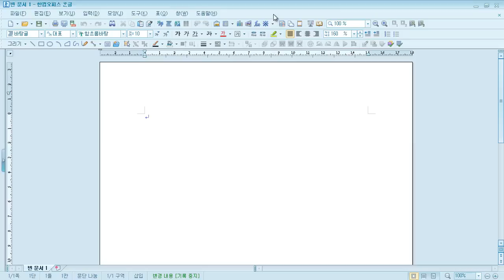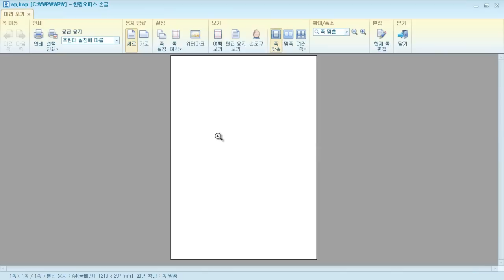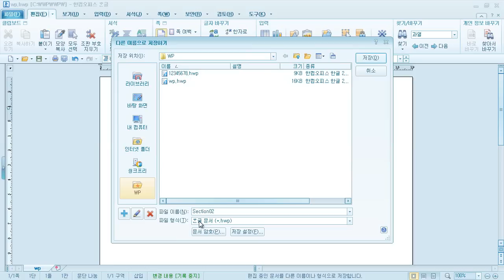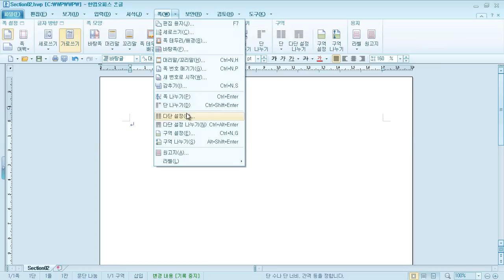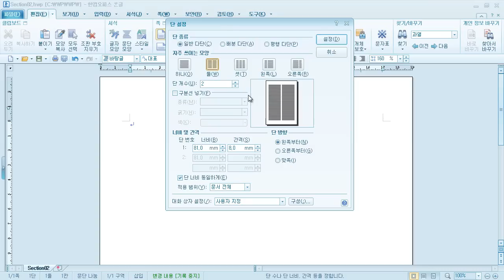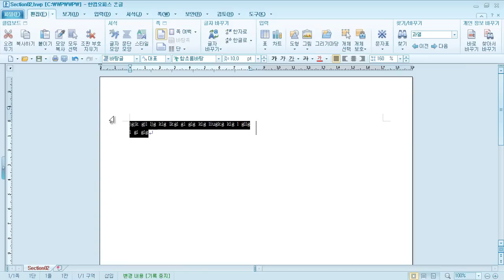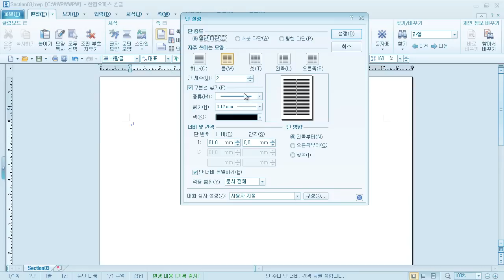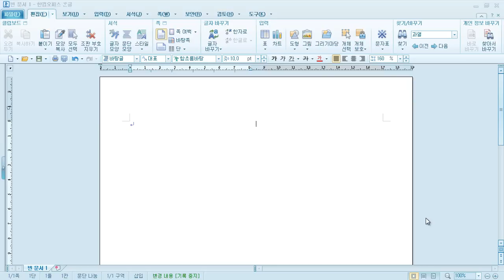이기적 in 워드프로세서 실기(한글 2010) PART2 시험 유형 연습 1~3